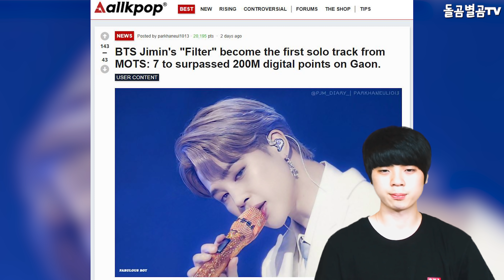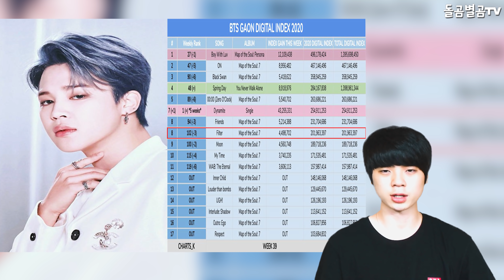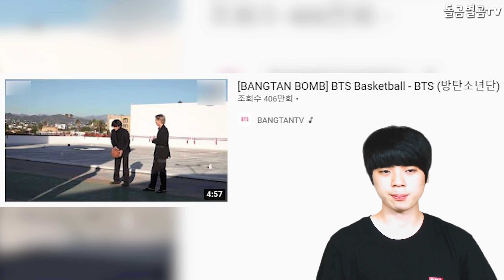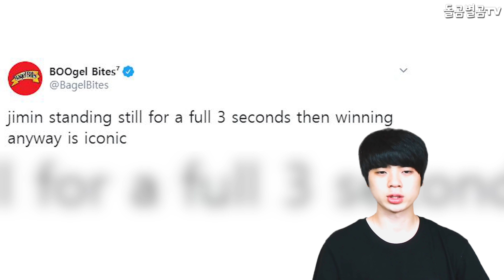【ENG】BTS 지민, 팰런쇼 초토화시킨 음색 구글도 난리난 상황? BTS Jimin, Jimmy Fallonshaw, is in a hot topic? 돌곰별곰TV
정대규

감사합니다.

BTS Jimin, Jimmy Fallonshaw, the voice that devastated Google, is in a hot topic?

BTSジミン、ジミーファロンショーを焦土化させた音色グーグルも大騷ぎですか？

BTS智旻，讓Jimmy Palen Show變成焦土的音色谷歌也亂成一團？

감사합니다^____^

감사합니다.